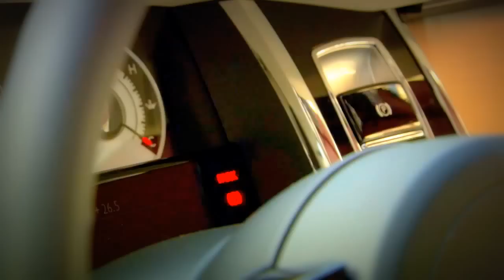2015 Rolls Royce Wraith raw footage